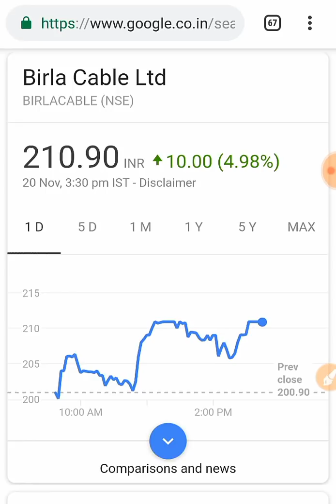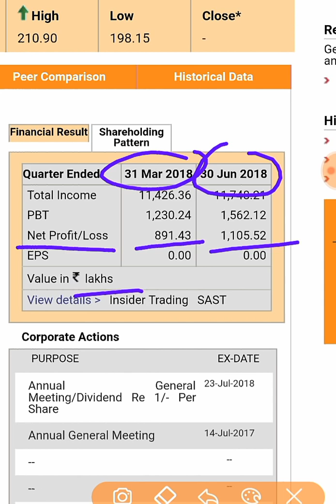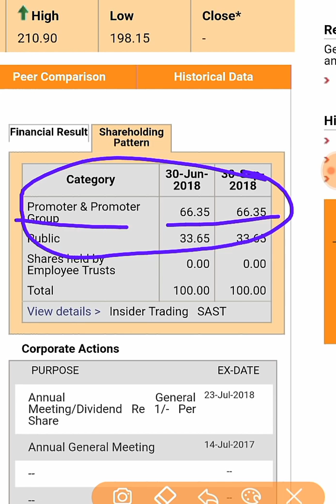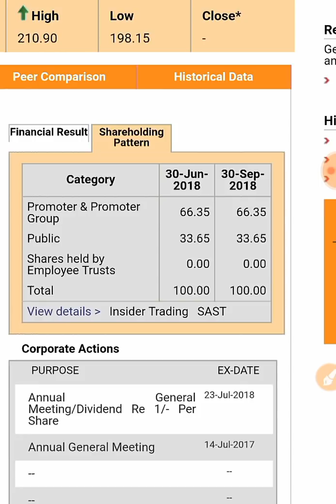Birla जबरदस्त शेअर l जबरदस्त Result in Hindi by SMkC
This video only for knowledge and educational purpose
Before investing or taking any decision plz once take advice from your financial advisor

Thank u :)